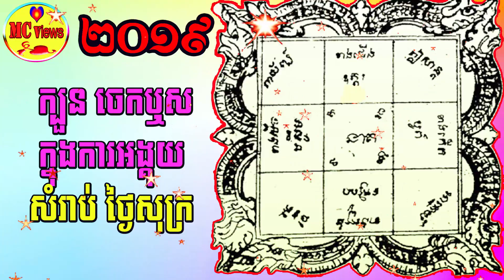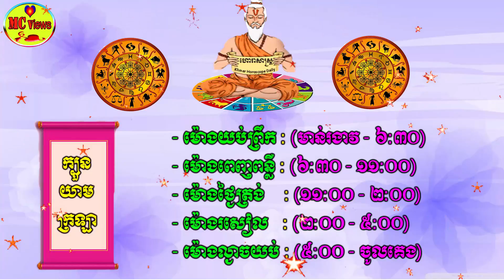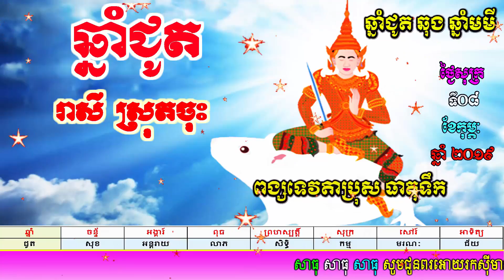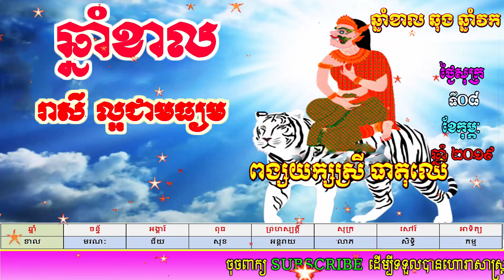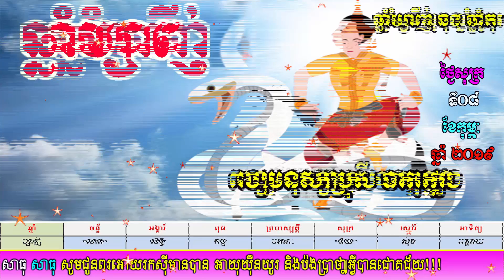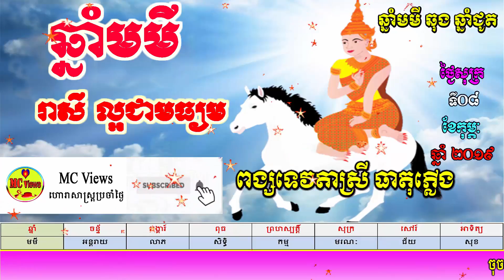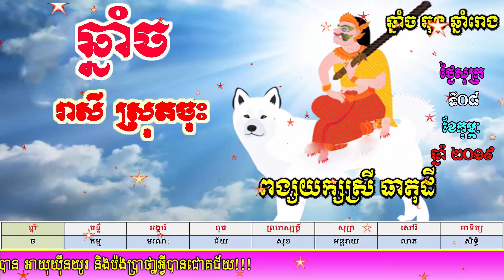ហោរាសាស្ត្រប្រចាំថ្ងៃសុក្រ ទី០៨ ខែកុម្ភៈ ឆ្នាំ២០១៩, khmer horoscope daily by mc views channel